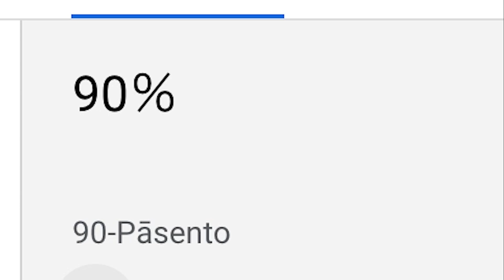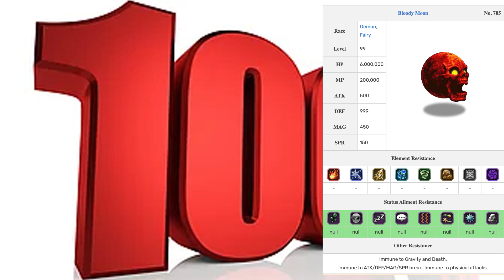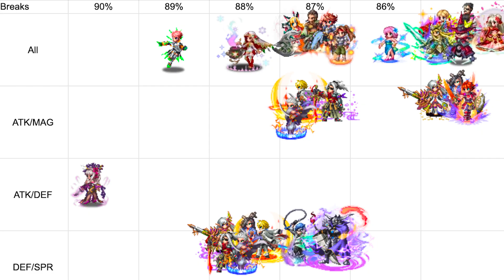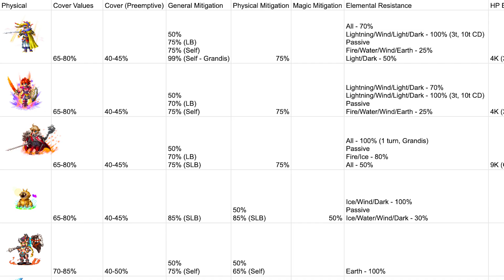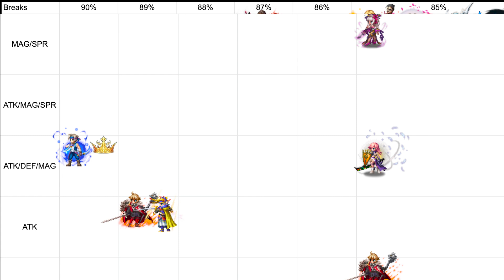Don't have a 90% Breaker? | Final Fantasy Brave Exvius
It feels evil to release new Breaker Kaito right as Vinera Fennes is heading out the door. Now if they were releasing new Breaker Rizer then we wouldn't even have a problem, but it just had to be Kaito.